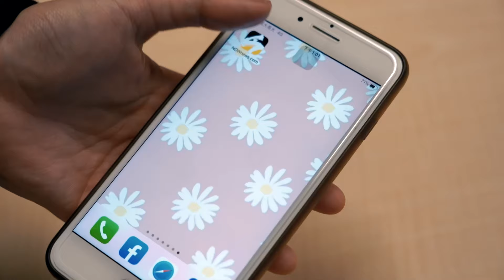凱特王妃露面影片平息不了陰謀論！網友不買單質疑是「替身」凱特王妃 替身 陰謀論｜NOWnews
英國凱特王妃（Kate Middleton）1月接受腹部手術後神隱，《太陽報》於日前率先透露，凱特與威廉王子（William, Prince of Wales）在兩人住所「阿德萊德小屋」（Adelaide Cottage）附近的一家農場商店逛街購物，隨後又釋出了據稱是民眾拍下的影片。報導稱這足以終結最近一段時間的「凱特陰謀（Katespiracy）」，不過，仍有許多網友懷疑影片的真偽。